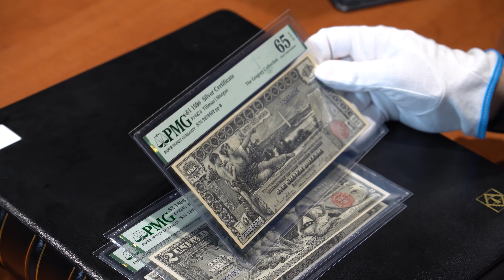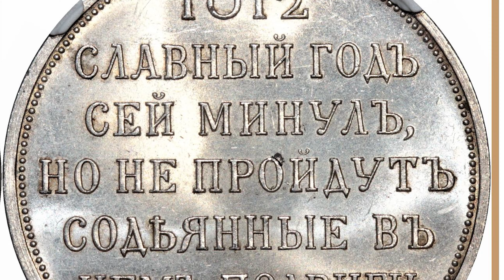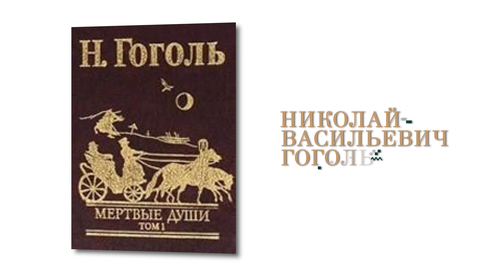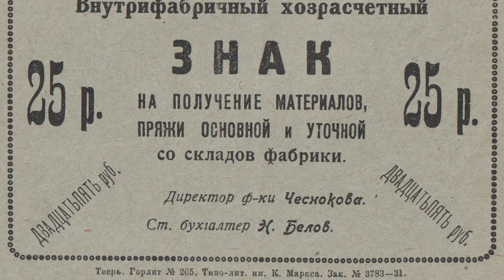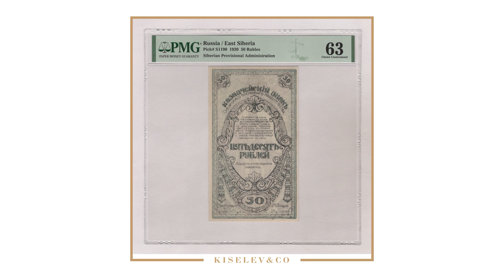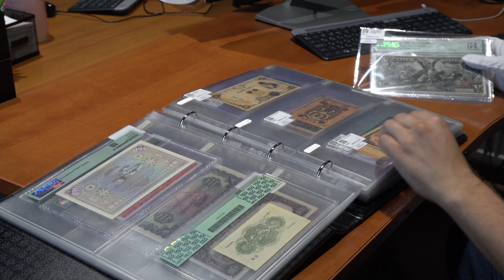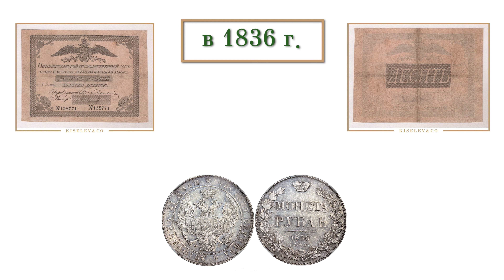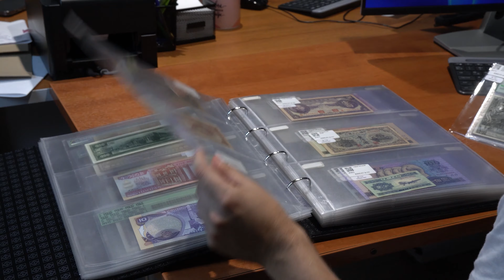Образец денег из рук Эльвиры Набиуллиной?! Банкноты за 5 миллионов рублей?!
Смотрим лоты аукционов от КИСЕЛЕВ&CO 26 и 27 августа! Внимание, видео просто нашпиговано интереснейшими историческими фактами!!! Урок истории через призму денежного обращения, который просто невозможно пропустить!
Ну и как бонус: предлагаем в шторм доллара и евро способ альтернативных инвестиций в коллекционные предметы, которые НИКОГДА не падают в цене!

Выражаем благодарность автору Алексею Гребенщикову за помощь в подготовке исторической справки.

Все фото, музыкальные и видеофрагменты цитированы из открытых источников.